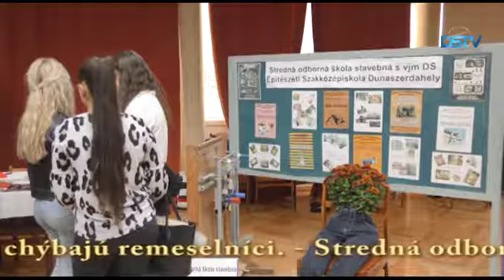Žiaci základných škôl spoznávali učebné odbory stredných škôl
Úrad práce, sociálnych vecí a rodiny v Dunajskej Strede aj tento rok organizoval Burzu informácií pre výber povolania. Na podujatí žiaci základných škôl z blízkeho regiónu pred výberom vhodného povolania spoznávali učebné odbory dvanástich stredných škôl.